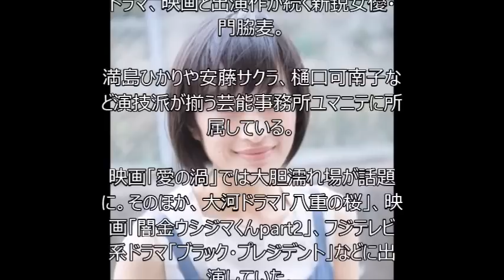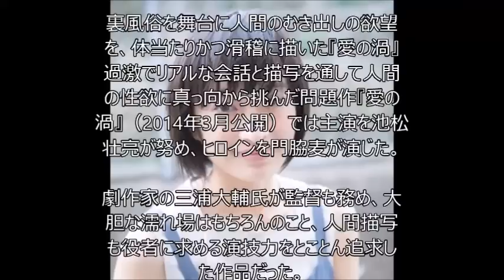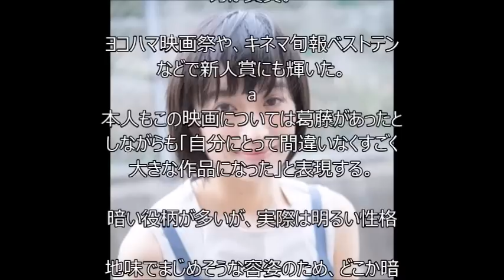【衝撃】門脇麦があの衝撃の映画以降売れっ子女優になっていた！